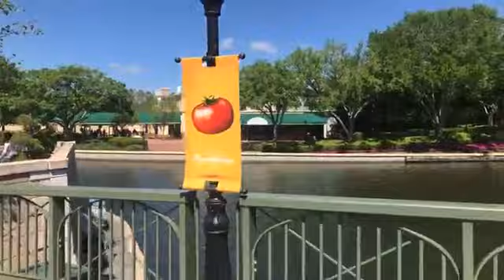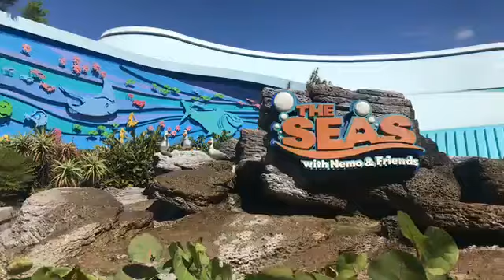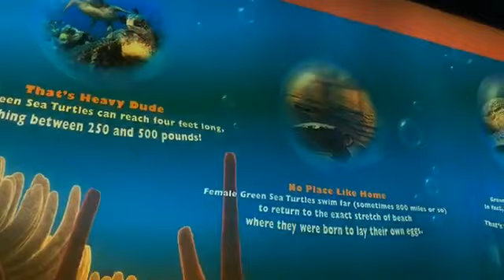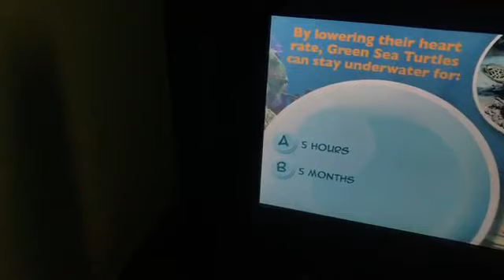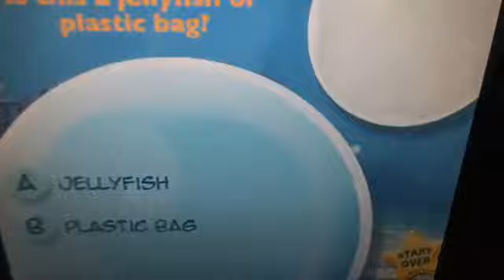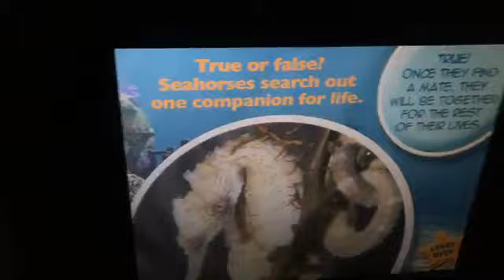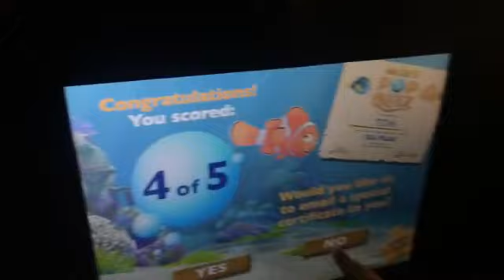Flower and Garden Festival at Epcot